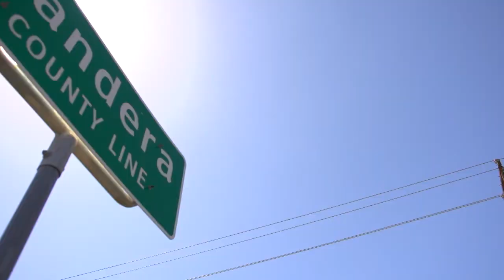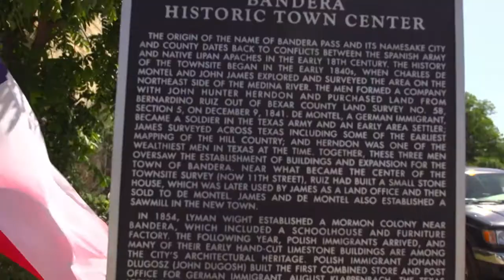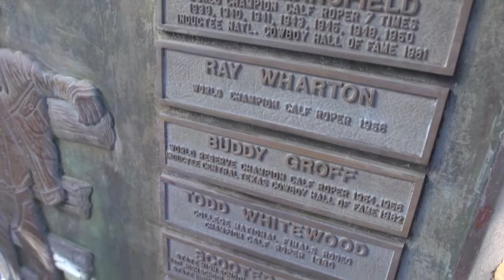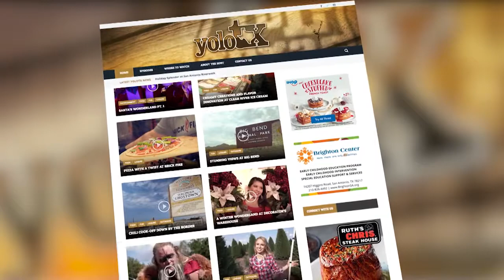Poppin’ Tops at 11th Street Cowboy Bar in Bandera on yoloTX TV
We couldn’t forget about this classic! YOLO TX took a trip to Bandera, TX to visit the Hill Country’s best kept secret, the 11th Street Cowboy bar. The Biggest Little Bar in Texas provides locals with a classic country atmosphere that any southerner can enjoy.